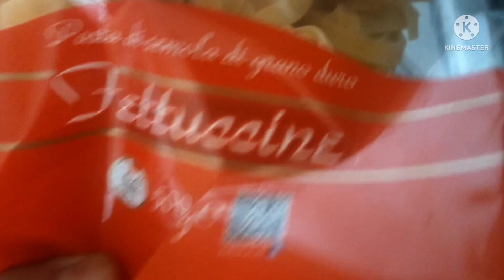My own version how to make fettucini ala chicken alfredo Mimies_Kitchen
my own version how yo make fettucini ala chicken alfredo its very easy to cook this simple ingredients but its delicious ..